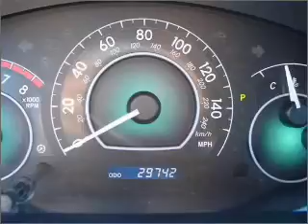2007 Toyota Solara - Pensacola FL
Year: 2007
Make: Toyota
Model: Solara
Trim: SLE Convertible 2D
Engine: 6 cylinder 3.3 Liter
Transmission:
Color: Red
Mileage: 29728
Address:
7201 Pensacola Blvd